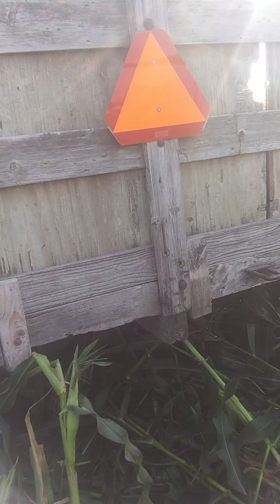lonchando.en los cultivos de los UU.EE